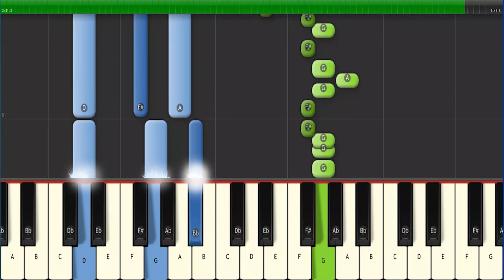Kannilu Kannilu Easy Piano Keyboard Tutorial | Ayisha | Manju Warrier | Prabhudeva | M Jayachandran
Learn to play songs on Keyboard/Piano through this channel.

This channel updates videos weekly.. Mostly Indian Songs.. This videos doesn't include audio tracks from the Original Song.. No Copyright infridgement intended. MIDI Files and notations are available via telegram.